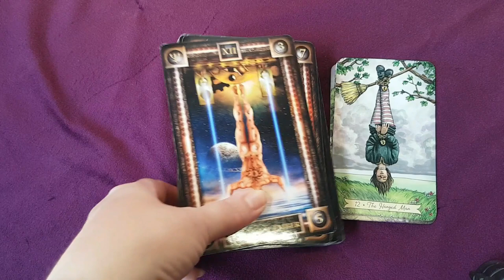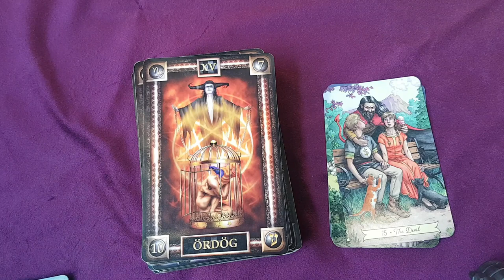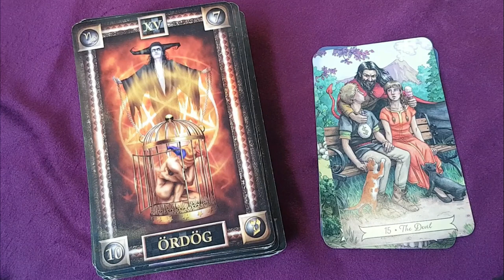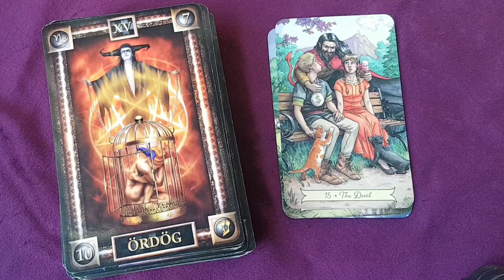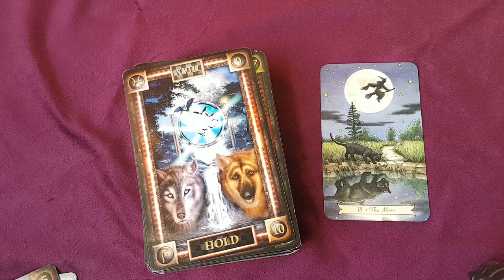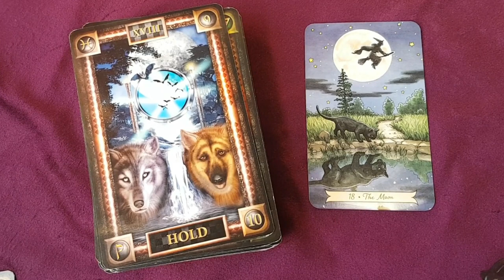A korlátozottság és a válság lapjai a tarot-kártyában